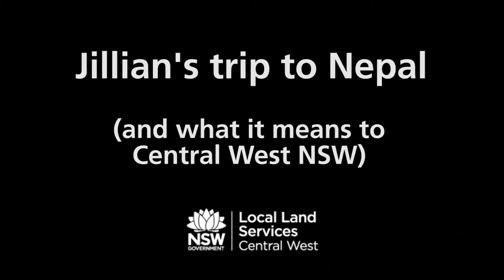Nepal foot and mouth disease training a trip of a lifetime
Central West Local Land Services Regional Veterinarian Dr Jillian Kelly has returned from a foot and mouth disease (FMD) training exercise in Nepal, and has likened seeing the disease first hand as exciting as ‘meeting Michael Jackson’.

The exercise was delivered by the European Commission for the Control of Foot and Mouth Disease to improve Australia’s capacity to prevent FMD and manage any outbreaks.

As part of the exercise, Dr Kelly received intensive training to recognise and sample animals for FMD, and visited Nepalese farms to investigate potential cases of infection.

In doing so, she witnessed and managed real cases of FMD for the first time.

“For a vet, this trip was like meeting Michael Jackson,” Dr Kelly said.

“It was very exciting to see one of the most talked about and feared exotic diseases.”

As a result of the practical experience gained, Dr Kelly is now part of an important network of people that act as Australia’s eyes and ears in preventing FMD in this country.

Australia has not had an FMD outbreak since 1872, but the disease is considered one of the country’s biggest biosecurity risks. A FMD outbreak has the potential to shut down meat export markets for more than a year at an estimated cost of billions of dollars.

“FMD is one of most infectious and contagious viruses known and a major trade issue. It is potentially devastating to our trade industry if it were to come into Australia,” Dr Kelly said.

The training was run to build a local network of vets who are trained to recognise FMD and know how to respond to a potential outbreak.

“We hope it never happens, but through this program we have a network of people who are trained and know how to manage FMD outbreaks,” Dr Kelly said.

The trip also highlighted the key FMD risks to Australia and reinforced the need for prevention.

“One of the biggest FMD risks to Australia is feeding meat products to pigs,” Dr Kelly said.

“For this reason it is illegal to feed pigs swill in Australia.

“It was also really good to meet other Australians who are involved in our FMD defense network.”

Dr Kelly’s training was funded by the Australian Government’s Department of Agriculture and Water Resources, and coordinated in conjunction with the Food and Agriculture Organisation of the United Nations and the Nepalese Government.